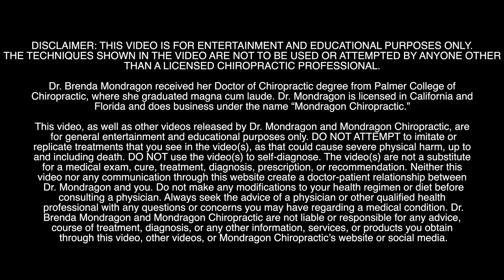My Body is Full of Knots - Please CRUNCH them ALL MI CUERPO ESTA LLENO DE NUDOS- TRUENALOS TODOS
"I'm At Your Mercy" 😭 Crunch EVERYTHING